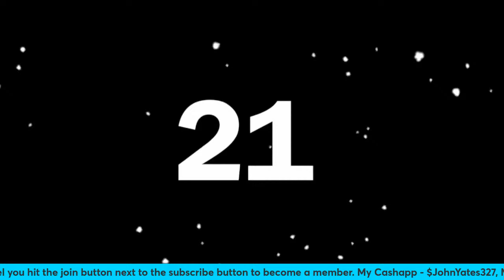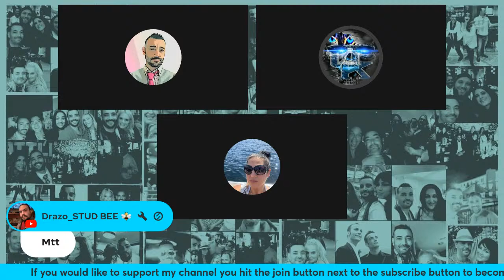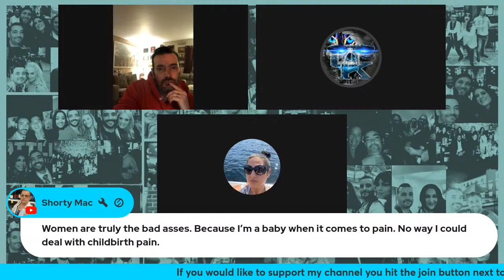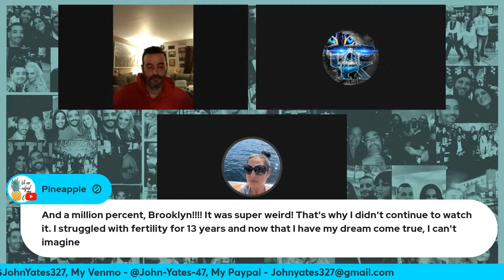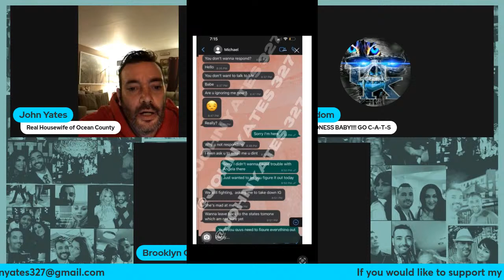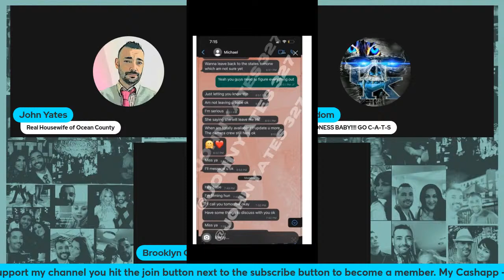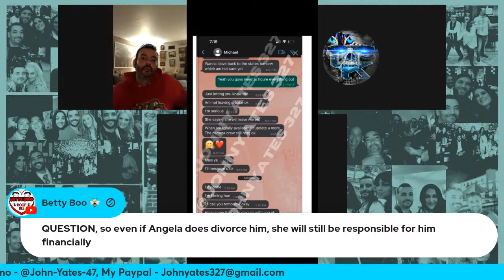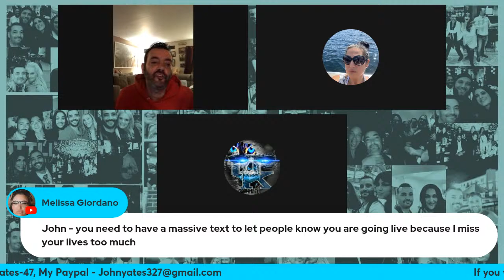Saturday Night News!